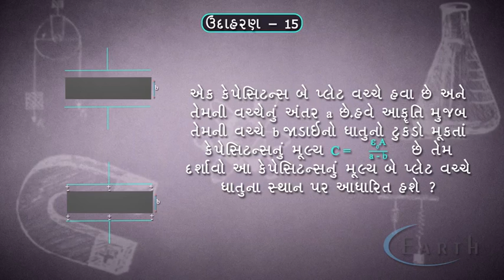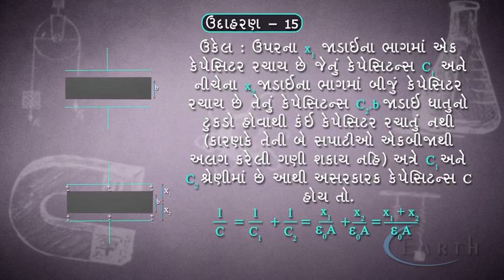Van-de-Graaff Generator-Example 15 | ઉદાહરણ ૧૫ | 12th science physics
Van-de-Graaff Generator-Example 15
ઉદાહરણ ૧૫
Electrostatic Potential And Capacitance
12th science physics

This physics video tutorial explains how to solve series and parallel capacitor circuit problems such as calculating the electric charge, voltage, and potential energy stored across each capacitor in the DC circuit network.  This video contains a few examples and practice problems with the equations / formulas and calculations needed to answer questions related to this topic.